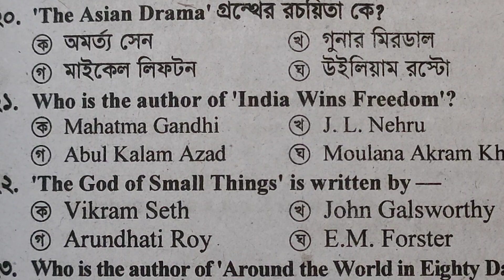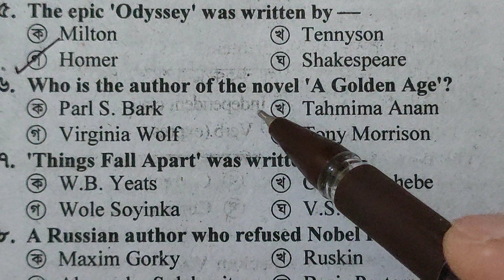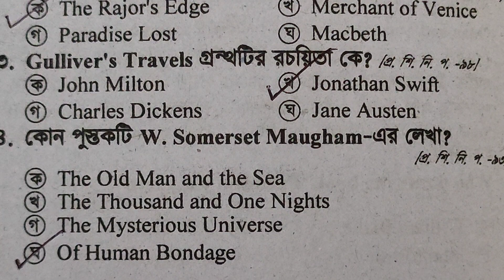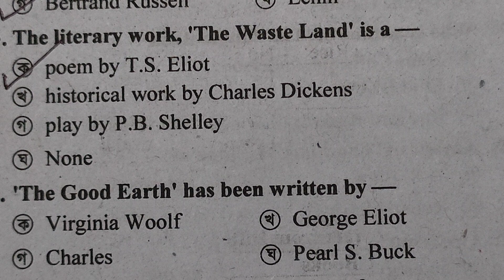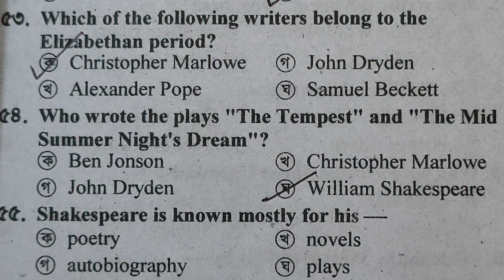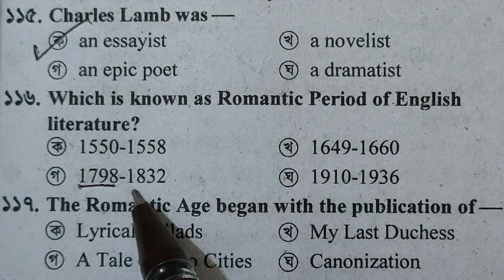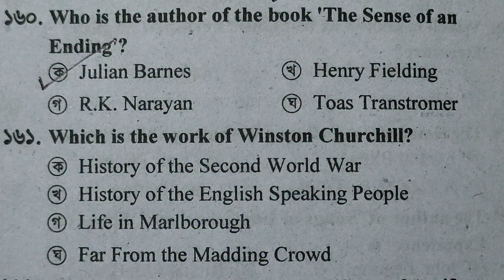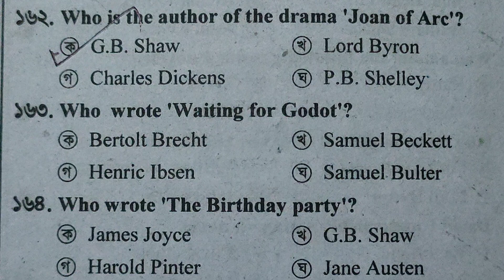DAY 40-ইংরেজি সাহিত্য ফাইনাল সাজেশন [প্রাইমারির ১০০ দিনের আয়োজন]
📌 2023 Primary গোল্ডেন ব্যাচ (১০০জন)💎 আসন সীমিত!

🇧🇩বাংলা
🇬🇧ইংরেজি
🟰গণিত
🌏সাধারণ জ্ঞান
🔬বিজ্ঞান
🖥️কম্পিউটার

♥️ইনশাআল্লাহ এবার 70 টার্গেট নিয়ে প্রিপারেশন হবে ❤️‍🩹

🤲হে আল্লাহ আপনি আমাদের সহায় হোন 🤲

[মোট ১০০ জনের ব্যাচে জয়েন করতে]
💴🪙১০২০/- টাকা 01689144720 নম্বরে সেন্ড মানি করে- এই একই নম্বরে হোয়াটসঅ্যাপে মেসেজ দিন।
📌 গোল্ডেন ব্যাচের Group এ যুক্ত করা হবে।